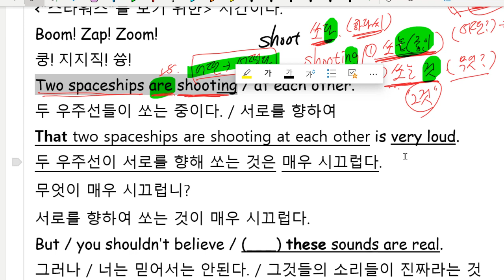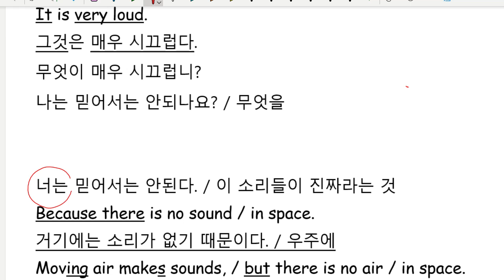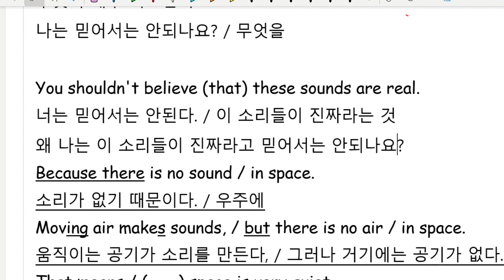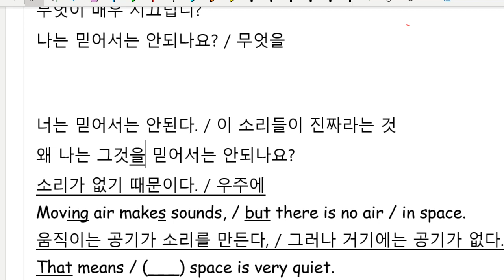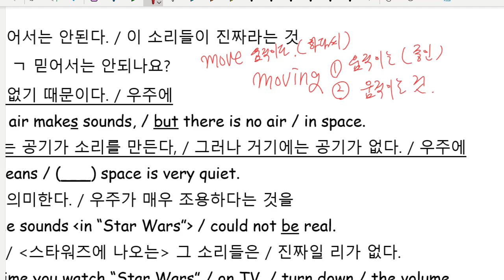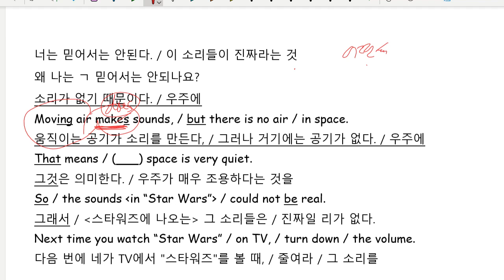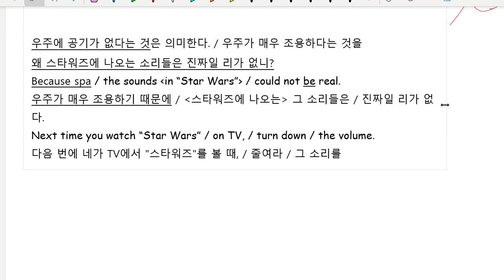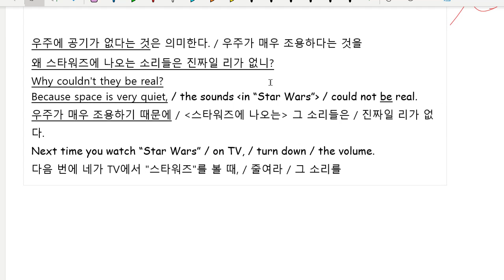Up영어 2023 10 11 초6 독해 읽기연습 문법 구문 설명 성취도 80